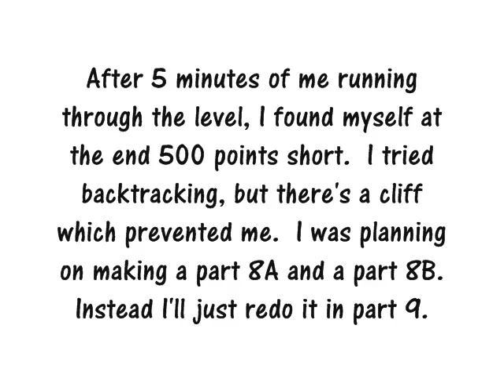Let's Play: Bomberman Hero! Part Eight - Of Clowns And Savestates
I use plenty of those savestates, because I am bad at stuff.